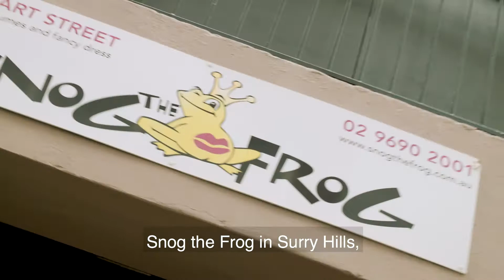How to dress up 101 - Express, Play, Inspire!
Some golden tips on how to dress up for our Shark Island launch party themed on dancing through the ages.  What decade or pop idol will you dress up as?